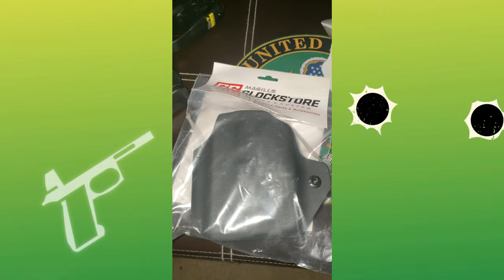🔴 Glock 26 Gen 5 / Glock Store Holster w / TLR 6,Laser‼️